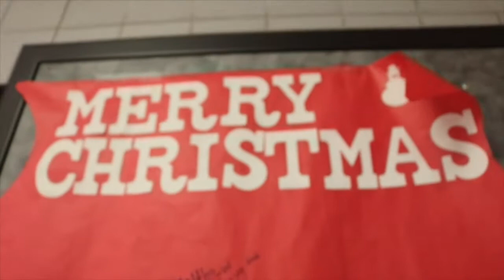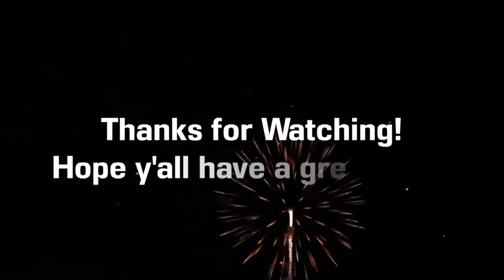TROJAN TV 01 09 18